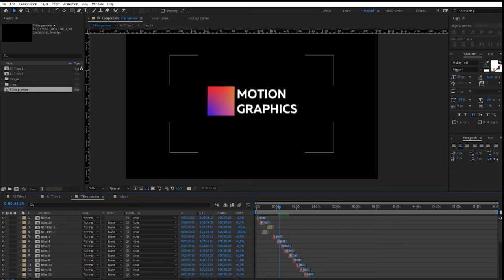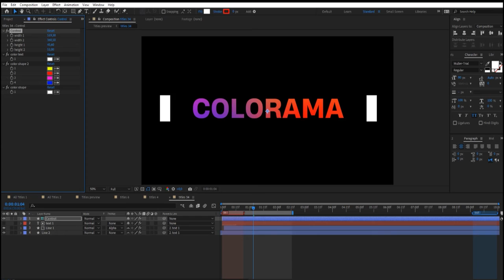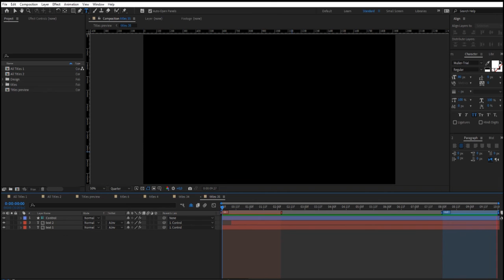35 Gradient Titles V2.2 - Free Download After Effects Template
Enhance your videos with the 35 Gradient Titles V2.2 After Effects template, offering stunning gradient effects and customizable animation durations. This pack is perfect for creators looking to add vibrant, modern titles to their content, whether it’s for social media, corporate videos, or personal projects.

Project Details:
Title: 35 Gradient Titles V2.2
Features: Control animation time duration (intro/outro)
Resolution Compatibility: Full HD, Square, and Instagram Stories (easily adjustable resolution)
Ease of Use: Simple to edit with a user-friendly interface
Compatibility: After Effects CC 2019 v.16 and above
Render Speed: Very fast rendering for efficient workflow
Organization: Well-organized for easy navigation
Tutorial: Includes a detailed video tutorial
Plug-ins: No additional plug-ins required
Media and Music: Video and music tracks used in the preview are not included

This template is perfect for social media videos, promos, advertisements, and more, providing a professional and sleek look to any project.

You can get the full version in the store MegaStore.